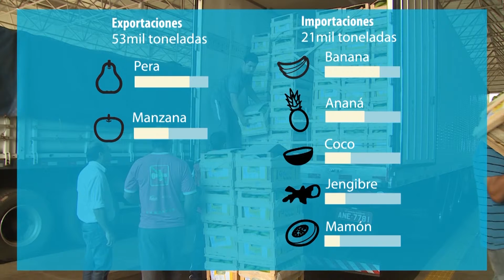Pampero TV. 28-01-2016. Senasa fiscaliza productos agroalimentarios en Misiones.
Senasa fiscaliza la importación y exportación de productos agroalimentarios en Misiones, en el límite con Brasil.